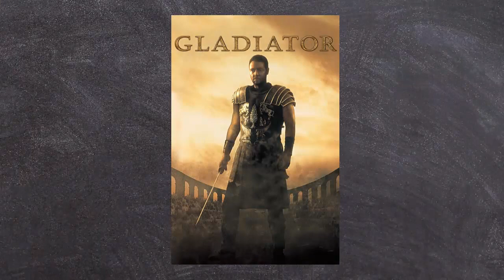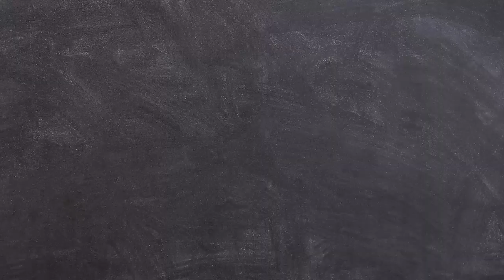🎬 5 Movies about Ancient Civilizations 🏛️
In today's segment, we have curated a list of the best movies about ancient civilizations that will transport you back to times of grandeur and mystery.

Whether you are a fan of a movie about ancient civilization that explores the depths of human history or prefer movies on ancient civilizations that offer a panoramic view of bygone eras, we have something for you. Our list includes the best ancient civilization movies that are a must-watch for history buffs and movie enthusiasts alike.

For those who are captivated by the rich narratives found in Egyptian civilization movies, we have handpicked films that bring the golden sands and majestic pyramids to life. Our selection also features movies on old civilizations, encompassing tales from various corners of the ancient world.

Join us as we explore movies with ancient civilizations at their core, offering a glimpse into the lives and cultures that shaped human history. From the film about ancient Egypt that unveils the mysteries of the pharaohs to movies about old civilizations that narrate tales of courage and valor, our list is a treasure trove of cinematic gems.

Dive into the world of films about ancient civilizations, where each movie serves as a time machine, transporting you to eras of grand narratives and epic battles. Our selection also includes movies based on ancient civilizations, offering a blend of historical accuracy and cinematic brilliance.

Don't miss out on our segment featuring Egyptian empire movies, where we unravel the tales of might and splendor that characterized this ancient civilization. As we venture further, we explore a range of movies of ancient civilizations, each offering a unique perspective on the cultures and societies that have shaped our world.

Drop your favorite titles in the comments below and join the conversation. Until next time, happy watching!